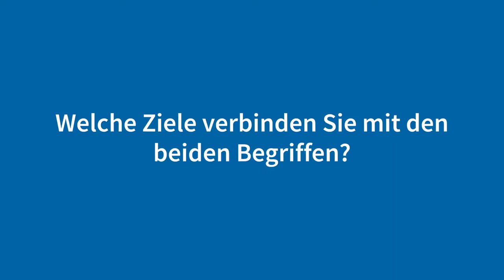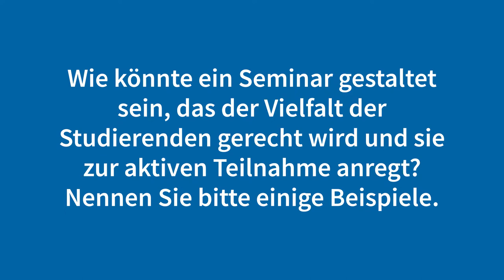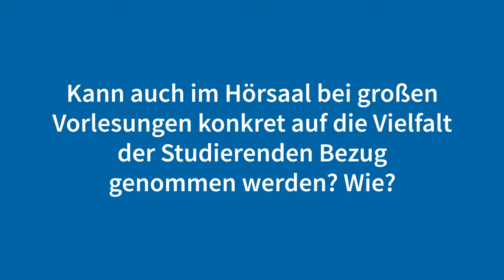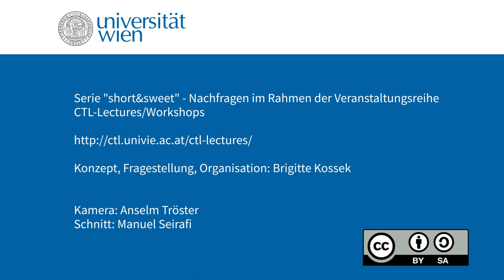CTL-Videoserie „short&sweet“: Elke Heublein, MA, 28. Jänner 2019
Center for Teaching and Learning, Universität Wien short&sweet

Der Vortrag von Elke Heublein, MA ist folgenden Fragen gewidmet:

• Vielfalt an der Hochschule: Worin unterscheiden sich meine Studierenden? Wo liegen ihre Gemeinsamkeiten?

• Diversität und Heterogenität: Was verbirgt sich hinter den beiden Begriffen und welche Ziele verfolgen die Ansätze?

• Wie kann ich meine Lehre gestalten, um angemessen auf die Vielfalt der Studierenden zu reagieren?

Ziel des Vortrags ist es, den Lehrenden konkrete Anregungen und Umsetzungsvorschläge mitzugeben, die niederschwellig umsetzbar sind.